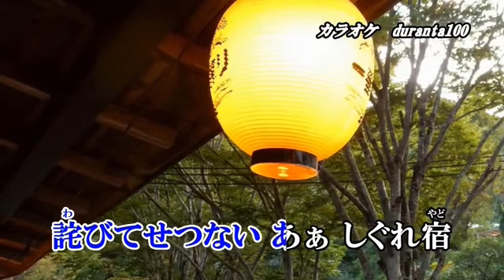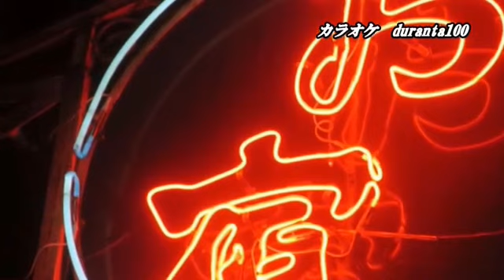[新曲]別れのしぐれ宿♪山川豊 2024年10月2日発売 cover by mie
山 川  豊
別れのしぐれ宿 (兄貴)のカップリング曲です

作詞  /  かず翼
作曲  /  やまかわ豊
編曲  /  斉藤 功

duranta100さんからお借りしました